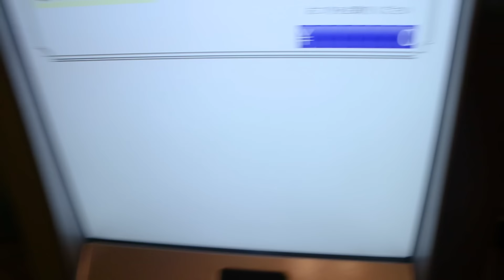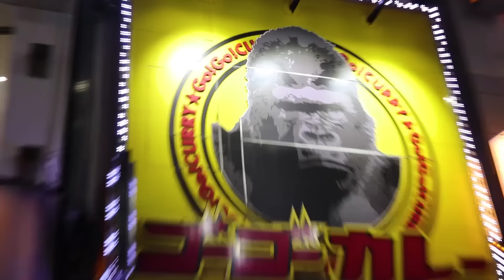GIANT Go!Go! Curry Challenge (x2) | Tokyo, JP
One of the few challenge I did in my last trip to Japan!! I did order this "plate" the last time I was there, and it was awesome and delicious! Figured this trip I'd have to give a shot at eating 2 in one go..